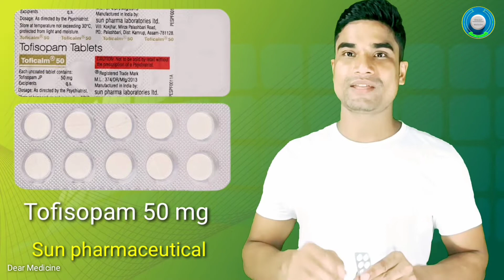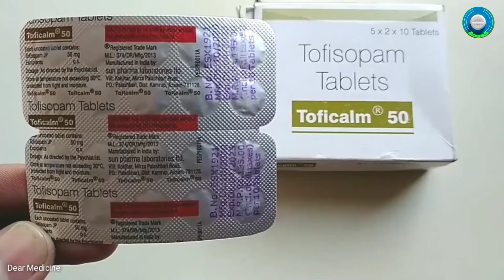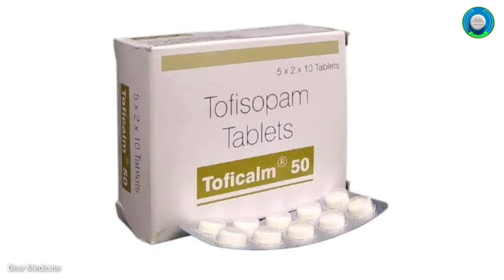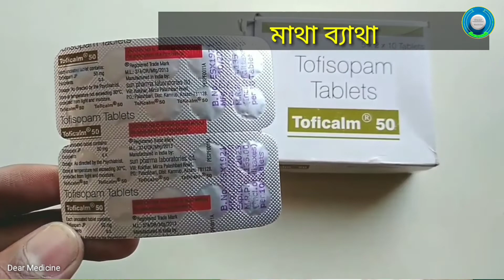Toficalm 50/100 tablet uses in bengali | Tofisopam tablets 50/100 mg Side effects & Benefits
Toficalm 50/100 tablet uses in bengali | Tofisopam tablets 50/100 mg  tablets Use, Dosage, Side effects & Benefits in bengali | Dear Medicine |

Hi
আমি আমার Dear Medicine চ্যানেলটির মাধ্যমে বিভিন্ন ধরনের ওষুধ সম্পর্কে প্রাথমিক ধারণা (Medicine's generic name, Brand name, Use, Dosage, Side effects, Benefits) কার্যকারিতা, সেবনের নিয়মাবলী, পার্শ্ব প্রতিক্রিয়া ও সতর্কতা সম্পর্কে খুব সহজ ভাষায় বিস্তারিত বর্ণনা করার চেষ্টা করে থাকি এবং স্বাস্থ্য বিষয়ক বিভিন্ন ধারণা দিয়ে থাকি। কারণ স্বাস্থ্যই সুখের মূল। শারীরিক ও মানসিক উভয় স্বাস্থ্যই মানুষের জন্য গুরুত্বপূর্ণ। এবং অন্য কাউকে জানাতে লিংক টি শেয়ার করুন ।
ধন্যবাদ ।

Toficalm 50/100 tablet uses in bengali | Tofisopam tablets 50/100 mg  tablets Use, Dosage, Side effects & Benefits in bengali |

Toficalm 50/100 tablet (Tofisopam Tablets) হল একটি প্রেসক্রিপশন ওষুধ যা বিষণ্নতা এবং উদ্বেগের ( Depression & Anxiety) চিকিৎসায় ব্যবহৃত হয়।  এই ওষুধটি মস্তিষ্কে রাসায়নিক বার্তাবাহকের মাত্রা বাড়িয়ে সাহায্য করে, যা মস্তিষ্কের উপর শান্ত প্রভাব ফেলে এবং স্নায়ুকে শিথিল করে, এইভাবে আপনার বিষণ্নতার চিকিত্সা করে। আরো বিস্তারিত জানতে ভিডিওটি শেষ পর্যন্ত দেখুন।

সতর্কতা: যেকোনো ওষুধ সেবন করার আগে চিকিৎসকের পরামর্শ নেওয়া উচিত।

1) ফলিক এসিড জাতীয় খাবারের তালিকা | গর্ভাবস্থায় কেন ফলিক এসিড জাতীয় খাবার বেশি খেতে হয় |

2) ভিটামিন সি যুক্ত খাবারের তালিকা | ভিটামিন সি অভাবে কি রোগ হয় |

3) প্রোটিন যুক্ত খাবারের তালিকা | প্রোটিন এর কাজ কি |

4) আয়রন যুক্ত খাবারের তালিকা |  হিমোগ্লোবিন বৃদ্ধির উপায় |

5) ক্যালসিয়ামের ঘাটতি পূরণের উপায় | ক্যালসিয়ামের অভাবে কি রোগ হয় | 20 টি ক্যালসিয়াম যুক্ত খাবার |

রান্নার জন্য কোন তেল ভালো |  রিফাইন তেল এর ক্ষতিকর দিক গুলি কি কি ?

জন্মনিয়ন্ত্রণ পিল খাওয়ার নিয়ম | জন্মনিয়ন্ত্রণ পিলের পার্শ্বপ্রতিক্রিয়া | Birth Control Pills |

শরীরের চর্বি কমানোর সহজ উপায় । ওজন কমানোর খাদ্য তালিকা। চর্বি কমিয়ে আকর্ষণীয় হয়ে উঠুন।

সুস্থ থাকার উপায় | সুস্থ থাকার পরামর্শ | সুস্থ থাকার জন্য খাদ্য তালিকা |

তাল শাঁসের উপকারিতা | Benefits Of Palm Fruit | তালের উপকারিতা

তরমুজের উপকারিতা ও অপকারিতা । তরমুজের বীজের উপকারিতা ।  .

জবা ফুলের উপকারিতা ।  । Benefits of Hibiscus (China Rose).